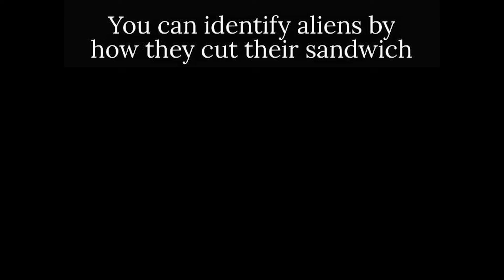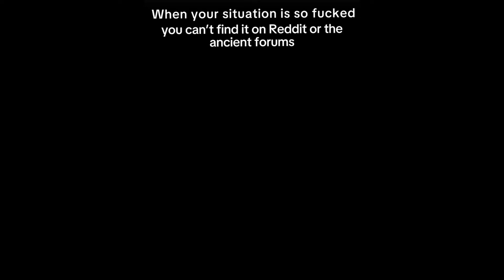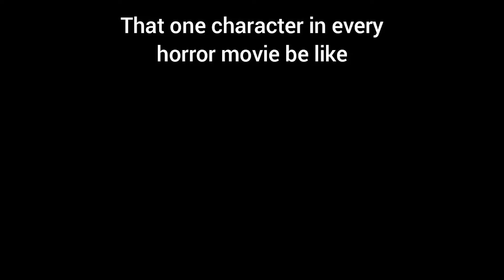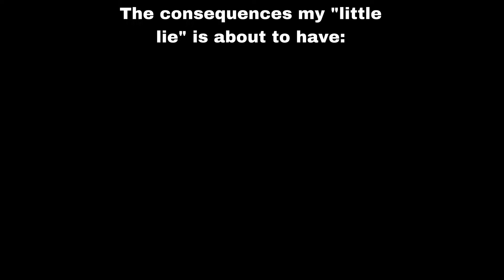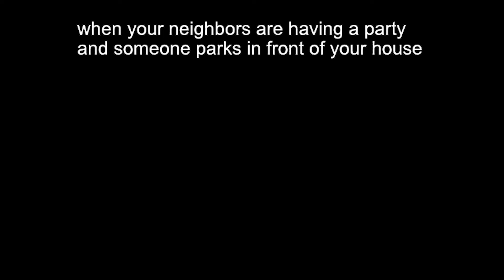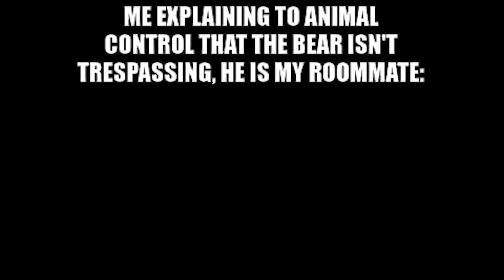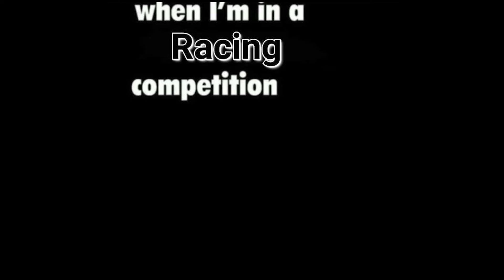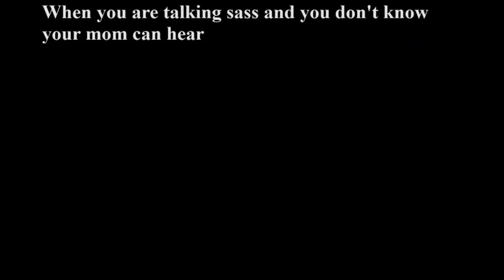Nightly Juicy Memes 1376 + 1377